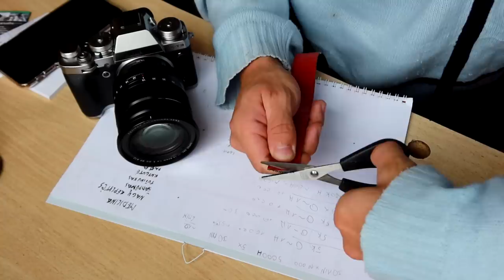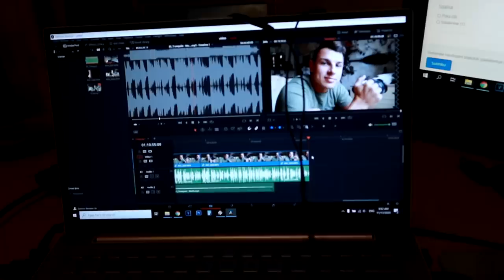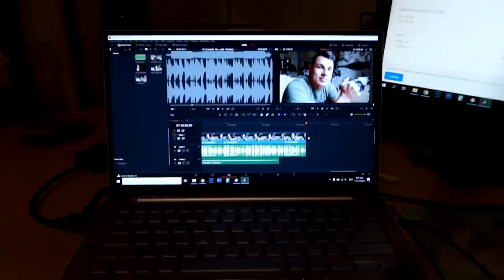Sportas su draugais ir rukyta žūvis.